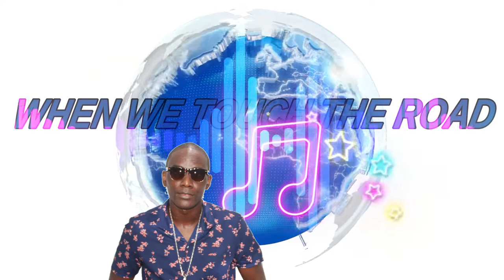JASON PROVIDENCE - WHEN WE TOUCH THE ROAD